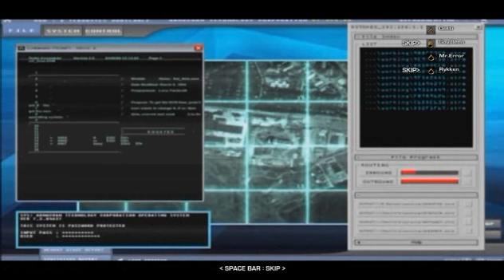Fear Online Beta (Final): Needs More Alma!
This will be a good game when the full game is out! But, so far in the beta there was less Alma. Alma makes the game, FEAR!